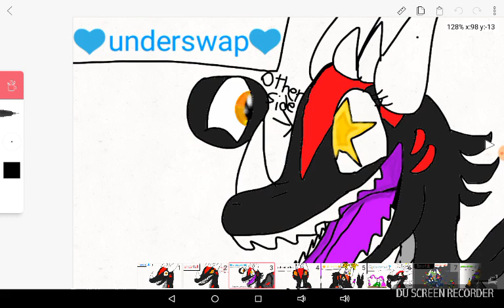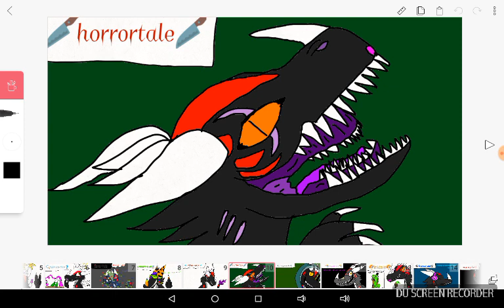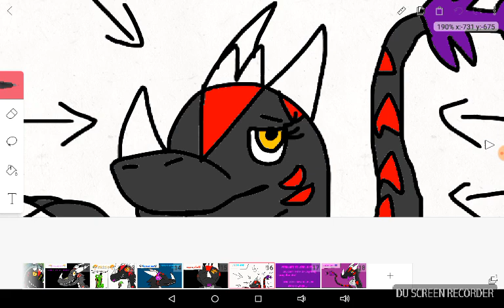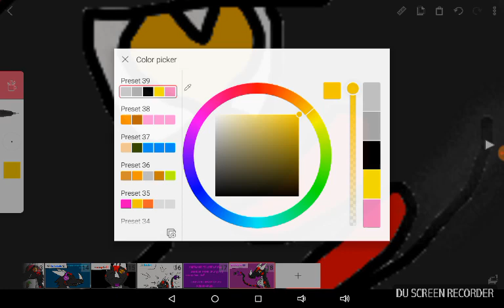Me in different AU's!(read disc to find out what I think about each of these)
1:uh OK! Its original!.. /2:feisty am I huh? I'm a psycho path!. /..3:aww I'm star eyed! I'm gonna keep it!,.../4:WTF IS THAT?/..5:hmmm,i wonder how I got stars on my horns?/6:IM A SMARTY PANTS!/ 7:ErRor alert! Nvm glitched ruby...\8:I hate fresh me!/9:aww I hit my eye with a knife!../10:KILL IT.\11: EHHHH ...NO/12:um OK. \13:I look so strange/14:I LOVE THE BEATS OF MUSIC/15:not too cute no more...but still awww\16:AWW IM A CUTE BABY ...I'm mad!/17:TOO MUCH SEXY-NESS ...BOOBS ARE HUGE !!!/

Kill me. guys.